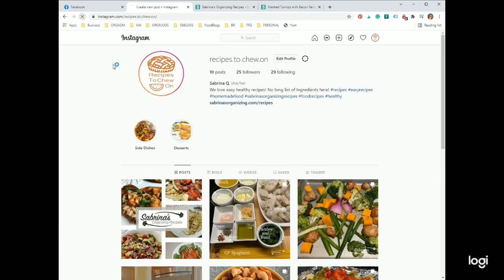How to Upload Images to Instagram From the Chrome Browser 2021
Hi everyone! Instagram just released an easy way to upload images to your Instagram account from the browser! I'm not sure if it is available in other countries. But check out the video and see how easy it is now. They also allow you to do hashtags! So exciting! Thank you, Instagram and Facebook, for making my business life so much easier. =)instagram